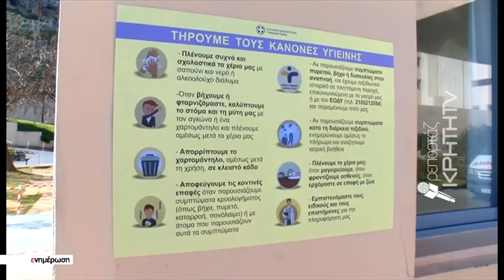Συγκρατημένη η θνητότητα Covid στην Κρήτη σε σχέση με την υπόλοιπη χώρα